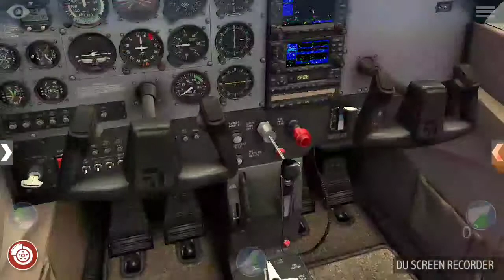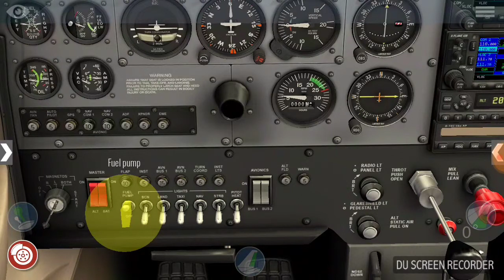X PLANE 10 - starting and taking off in a Cessna 172